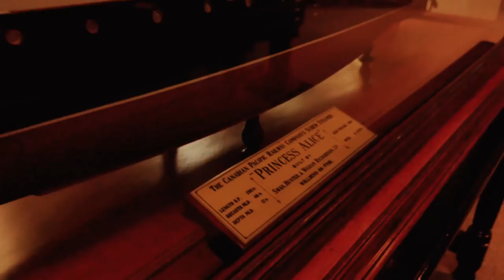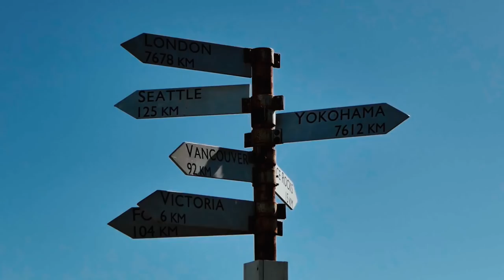Roadtrip to Victoria - Sink or Swim 80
Supporting Simon
I really appreciate your support, and if you’re interested in more, please check out my Patreon for further access to my content and to choose perks that promote my projects and even let you become part of them

Thank you for the gifts!

Asking Simon

I'm a Canadian photographer from Ottawa who got rid of everything to travel the world. I make vlogs sharing my ups and downs, and my adventures in vans, on motorbikes, and on sailboats.

-   Who is Champ?
Champ is my handsome 14-year-old Labrador, who travelled almost everywhere with me for his whole life. He loves chin scratches, fetching sticks, and scarfing down cheeseburgers and pizza.

I use a Panasonic FZ2500, a DJI Mavic Pro, a Rode video micro with Deadcat, a Zihyun Crane 3 Axis Gimbal, as well as DIY tripods and lights.

-   What are your vehicles?
I drove a 1992 Dodge Ram B350 camper van all over North America for about two years.
Travelling by motorcycle made for some unique trips. I explored the Canadian Maritimes (and deserts and backroads all over the continent) on a 2002 Kawasaki KL250 Super Sherpa dual sport bike, and also rode my 1999 Yamaha V-Star XVS1100 cruiser with a Champion Escort sidecar across my home country twice.
From land to water travels: I currently live and work on a 1979 Wharram Oro 47 catamaran.

-   What are your plans with the boat?
I will fix it up, run it on nothing but green electric power, and sail off into the sunset.

-   How do you find all these cool places we see in the videos?

-   How do you afford your lifestyle?
I live and travel economical by using free camping and mooring, cooking my own meals, thoroughly researching products and how-to’s online, practicing a DIY approach, and being as efficient as possible with my resources. I've struggled financially for most of my life, and although I'm blessed with helpful friends and family as well as being able-bodied, white and male, I don't subscribe to the belief that you need someone footing your bills in order to pursue your passion. So, I learned that you DO need to sacrifice comfort, consistency, safety, and a traditional career but that it IS possible, worth it, and the only lifestyle that makes me happy.
I make my income almost entirely by creating content for YouTube, but it's a tight budget. When it isn't enough, I go back to regular work such as photography, videography or construction, but that takes the focus away from my own projects.

-   How does your dog fit into this lifestyle?
It's really not as difficult as people seem to think. I spend most of the day with Champ anyways, since we enjoy similar things, like eating food and being outdoors. I let the constraint of bringing my dog with me help me make decisions about where I go and what I do, so I avoid places that ban dogs, and therefore spend more time in nature instead of in cities.

-   How do you make it work as a digital nomad?
My electrical power set-up allows charging my camera and laptop to film and edit almost daily. For Internet access quick and reliable enough to upload my episodes a few at a time, I use coffee shops and libraries. I also use a data package on my phone (10GB), a WiFi antenna, and a WiFi booster.